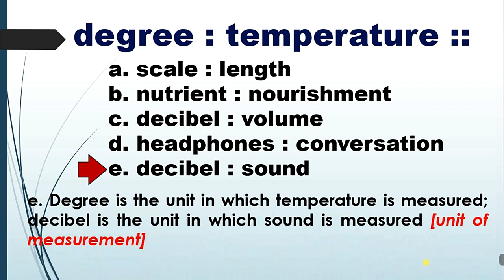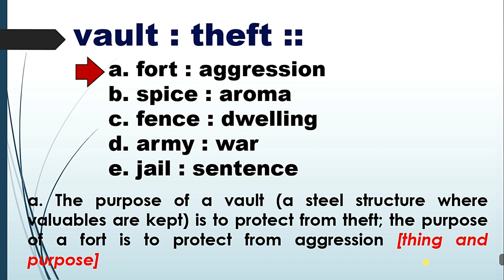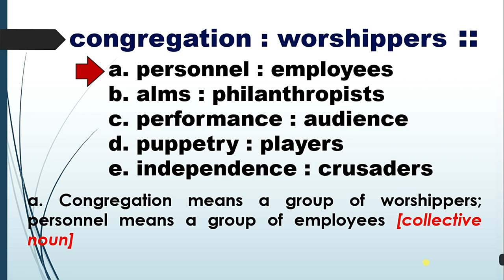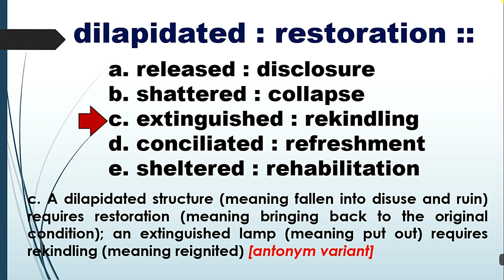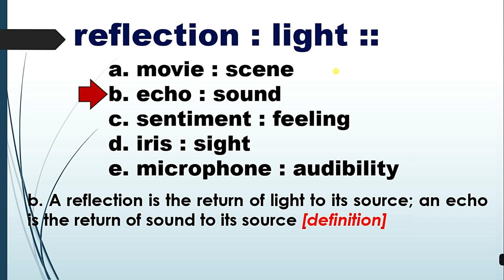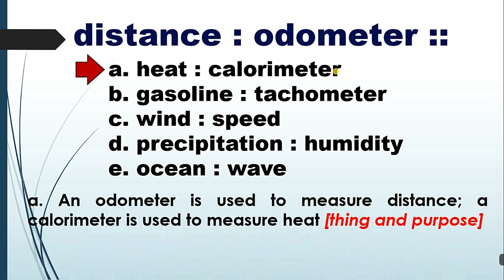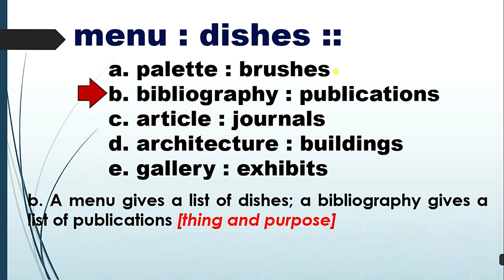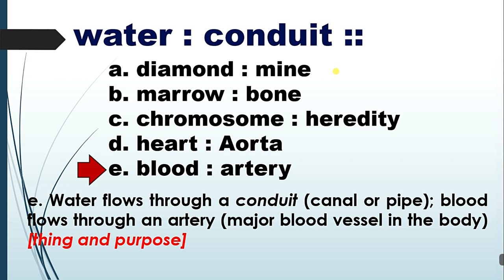CIVIL SERVICE EXAM REVIEWER/LET REVIEWER [WORD ANALOGY PART 2]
THIS VIDEO IS A CIVIL SERVICE EXAM REVIEWER AND LET REVIEWER. IT IS A WORD ANALOGY REVIEWER. THIS MAY HELP YOU INCREASE THE CHANCE OF PASSING THE CIVIL SERVICE EXAM AND LICENSURE EXAM FOR TEACHER.